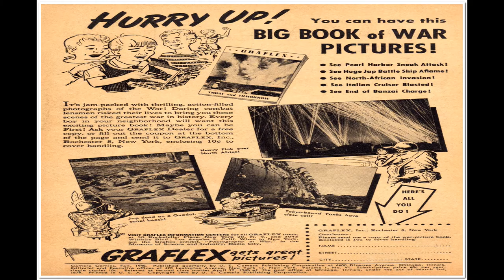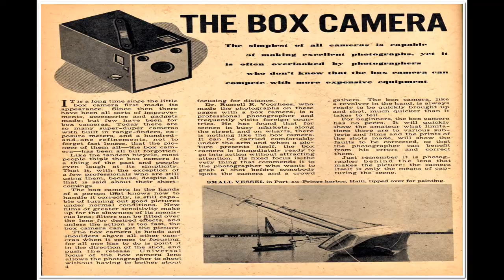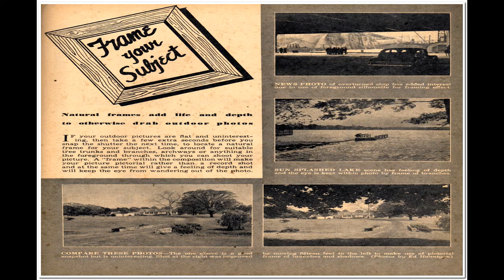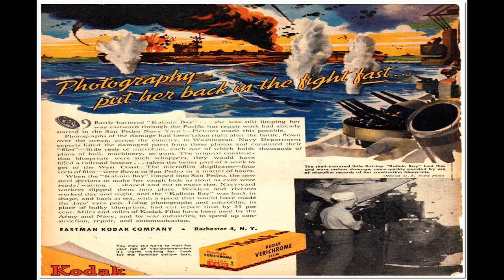Camera Comics No 6 Comix Book Movie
Title: Camera Comics No 6 | Publisher: Small Publishers | Date: Fall 1945 | Lang: English

Comic Contents:

Featuring: Jim Lane
Genre: Detective-mystery

Comic Story (6 pages) The Mad Arsonist
Featuring: Jim Lane, Insurance Investigator
Genre: Detective-mystery

Comic Story (4 pages) William Henry Fox Talbot
Genre: Biography History

Featuring: Art Fenton
Genre: Detective-mystery

Activity (16 pages)

Featuring: Linda Lens

Featuring: The Grey Comet

Featuring: Kid Click

  Select YouTube
  Search gharold

Camera Comics No 6 Comix Book Movie is part of the golden age comixs' War; Crime genre. The Golden Age refers to the first cycle of superhero comixs which existed between 1938 and 1950. This was the period in which the concept of the superhero was born.

G Harold 4:32 Captain Easy No 12 Comix Book Movie

G Harold 4:32 Captain Easy No 11 Comix Book Movie

G Harold 4:32 Captain Easy No 10 Comix Book Movie